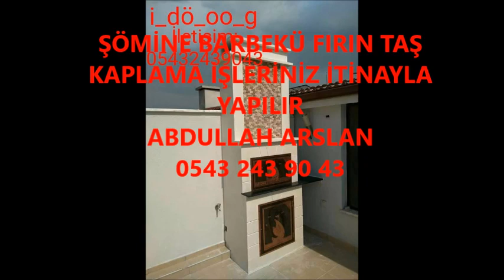ÇAMOLUK ŞÖMİNE BARBEKÜ FIRIN İŞLERİNİZ İTİNA İLE YAPILIR İLETİŞİM ABDULLAH ARSLAN 0543 243 90 43